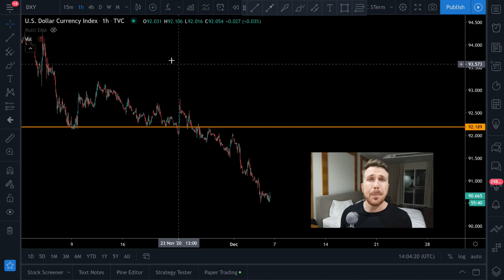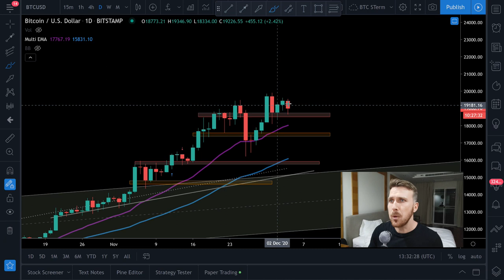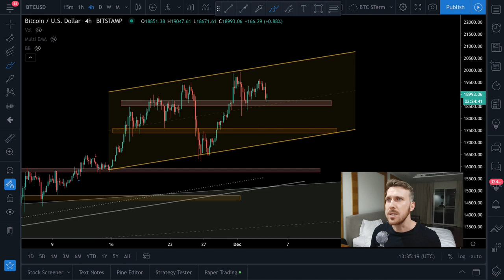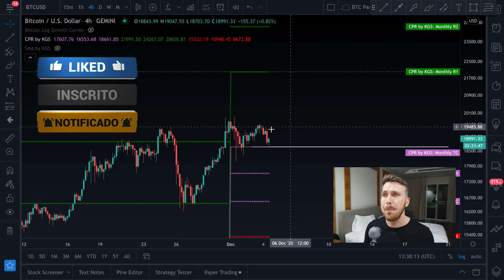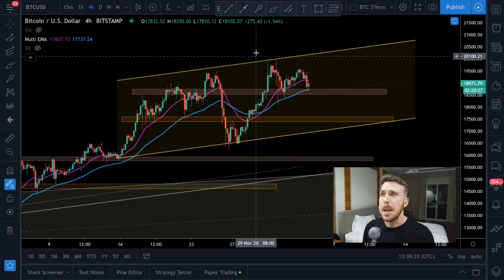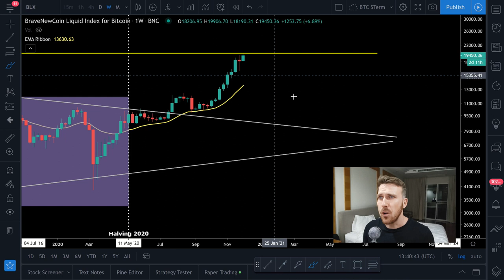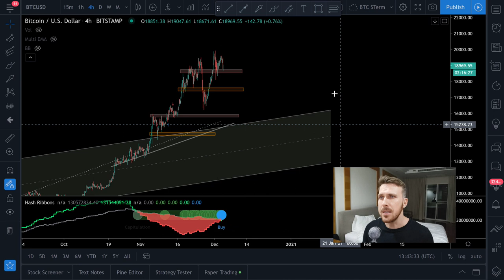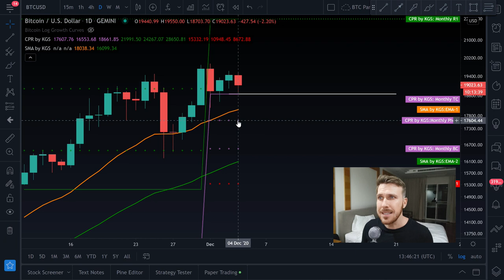BITCOIN COM SINAIS FORTES!! ATENÇÃO NOS PRÓXIMOS DIAS!! [E cuidado no curto prazo...]